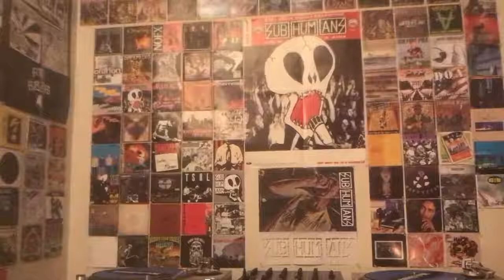Shnootz - Reaction Video (Beethoven - Symphony 7 - 1st Movement - Poco Sostenuto, Vivace)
What's up, people! So this reaction is from my old channel, and indeed, it was the first classical reaction I ever did. So first of all, ignore my comments to that effect, as they're now out-of-date. Also I do apologize, but since this was the first-ever classical reaction of mine, I felt the need to explain my lifelong love of orchestral, symphonic, and coral music, so mea culpa for the extra discussion on the front end, but it seemed important at the time.

Nevertheless, I hope you enjoy my reaction to arguably my favorite piece of music ever created, all genres and styles considered. Truly, it's hard for me to convey how much I love this piece and particular movement, though I certainly try over the course of the video. Cheers.